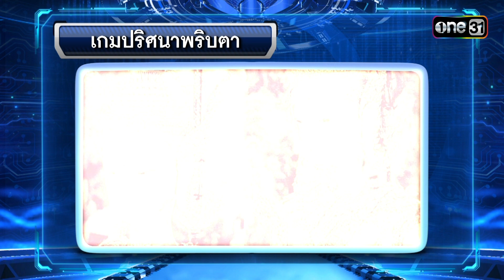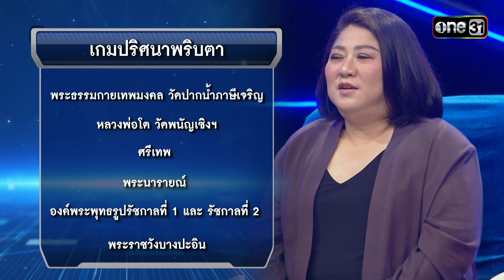เกมปริศนาภาพ ห้ามกะพริบตา! | Highlight เก่งจริงชิงค่าเทอม Ep.157 | 3 ธ.ค. 66 |one31